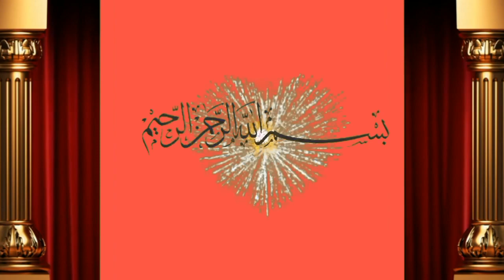فارم کی اپ ڈیٹ | پلاٸ سنٹر آپ بھی اپنا بچھڑا تیار کروا سکتے ہیں